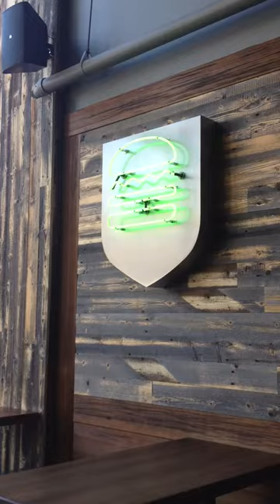Shake Shack Painting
Interior painting New Haven, CT